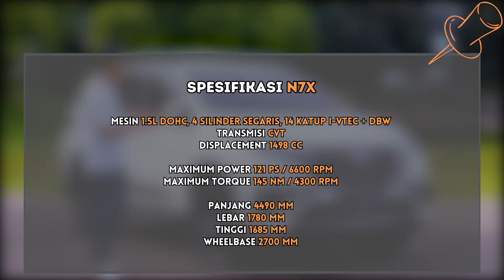RUSH GR SPORT VS BRV N7X, LEBIH PILIH YANG MANA ?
TimeStamp

0:00 Opening
0:42 Harga Rush vs BRV & Spesifikasi
2:20 Tampak Depan Rush
4:10 Tampak  Samping
6:24 Tampak Belakang
7:48 Interior sisi Driver
10:28 Baris kedua
11:42 Baris ketiga
13:00 Kesimpulan

DASHCAM :

70mai Dash Cam Omni X200 360° Full View 4G Connect HD 1080P FOV 140° Built-in 64/128GB :

70mai Dash Cam 1S 1080P FOV 130° Night Vision ;

70mai Dash Cam M300 1296P FOV 140° Night Vision Use Hardwire Kit UP02 Untuk Park Monitor :